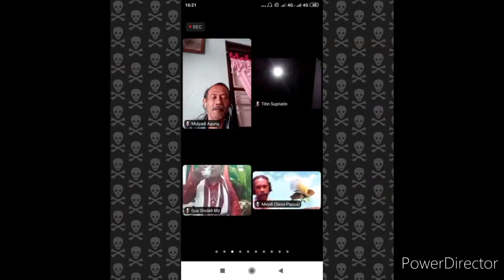||UCAPKAN TERIMA KASIH| Narsum Webinar| Waspada Penumpang Gelap Pilkada 2020| AC Ed.8| 11/10/2020||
🌈WEBINAR KEBANGSAAN🌈
Agama Cinta Edisi_8
Tema:
WASPADA..!!
PENUMPANG GELAP DI PILKADA SERENTAK 2020
📜 : Free e-sertifikat
🖥️ : Join meeting zoom
UCAPAN TERIMA KASIH DISAMPAIKAN KEPADA YTH :

•Narasumber:
👤 Dr. Jerry Massie
Direktur Eksekutif P3S
Pengamat Politik

👤 Prof. J Kristiadi
Peneliti Senior CSIS

👤Titi Anggraini
Dewan Pembina PERLUDEM
Aktivis Pengamat Pemilu & Demokrasi

👤DR Pangi Syarwi Chaniago
Analis Politik

👤 DR Emrus Sihombing
Pakar Komunikasi Politik UPH

👤 Chrisman Damanik
Mantan Ketum GMNI

•Puisi dan Doa
👤 Habib Ja'far Shadiq bin Yahya
Sufi Musafir

•Moderator:
🗣️ Fredi Moses Ulemlem, SH
Advokat/ Alumni GMNI

Wassalam
Hormat kami
Pelaksana,
ttd
Gus Sholeh Mz
Koordinator